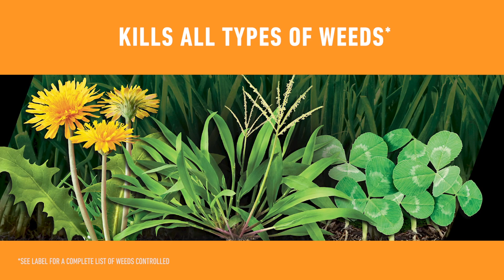How to Use Ortho® WeedClear™ Lawn Weed Killer Concentrate for Northern Lawns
Ortho® WeedClear™ Lawn Weed Killer Concentrate kills all types of weeds (as listed) without harming your lawn (when used as directed). The formula is rainproof in 1 hour and is fast-acting--you'll see results in just one application. It kills over 200 weeds down to the roots, including dandelion, chickweed, clover, crabgrass, and foxtail. The concentrated formula can be easily applied with an Ortho Dial N Spray or tank sprayer. For use on grasses, including Bermudagrass, Buffalograss, Fescues, Kentucky Bluegrass, Ryegrass, and Zoysiagrass. Use Ortho® WeedClear™ Lawn Weed Killer to kill weeds to the roots!